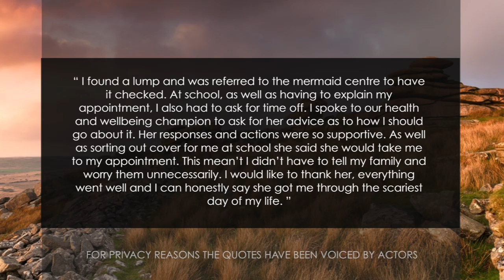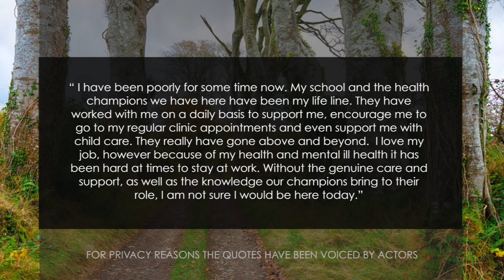Annual Review Final HD 1080p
This is our Second Year Annual Review Video outlining our success and progress since the project has been in place